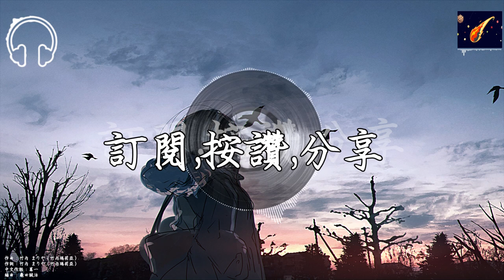買辣椒也用券- 我懷疑你曾來過 『原地剩我還在等待 仿佛陳舊的站牌』【動態歌詞lyrics】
★ 歡迎以下留言想聽的歌曲

作曲 : 竹內 まりや（竹內瑪莉亞）

作詞 : 竹內 まりや（竹內瑪莉亞）

中文作詞：萬一

編曲：龜田誠治

（駅 - 竹內まりや）

余暉擁吻著站臺 戀人無聲輕嘆

忽明忽暗的交談 被秒針催促留白

遠處壁燈在偷拍 有誰看了過來

隔著沈默的軌道 一切都停靠太快

當我聆聽震動的汽笛 誰在鄰座

還以為窗外那告別 是你和我

或是快要在此偶遇 晃蕩著的夜色

會否你號碼拿錯原本 緊挨著我

隧道漆黑是為成全 相認一刻

在漫長旅途中

我懷疑你曾來過

暗光裏車輪帶走 銹跡還是青苔

原地剩我還在等待 仿佛陳舊的站牌

玻璃窗上的倒影 有誰迎了過來

畢生行李就在手中 竟然重的那麼意外

在漫長旅途中

我懷疑你曾來過

或是一時興起 淡忘了身份 的乘客

會否你其實沈睡坐在 我的身後

錯失機會下車就算 某種陷落

在無邊旅途中

我懷疑你曾來過

制作人：亀田誠治

貝斯：亀田誠治

鼓：河村"カースケ"智康

吉他：佐橋佳幸

鋼琴：皆川真人

弦樂：今野均ストリングス

錄音工程：豊田泰孝

混音：田中雄司（prime sound studio form）

混音錄音室：prime sound studio form

母帶：加藤拓也（Warner Music Mastering）

制作統籌：中村光雄

策劃/企劃：竹內まりや/株式會社CENTRO/株式會社MIRAI Tokyo

出品；納吉音Negia Entertainment

✬歌曲版權為歌手本人及其音樂公司所有，若喜歡他們的音樂請支持正版，如版權方認為影片有侵權一事，請與我們聯絡，我們將徹底刪除影片。